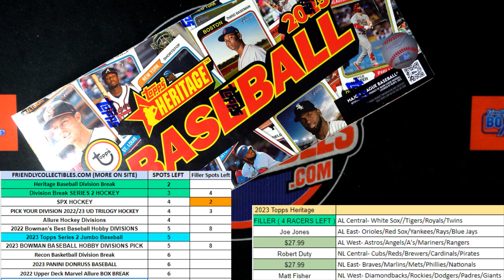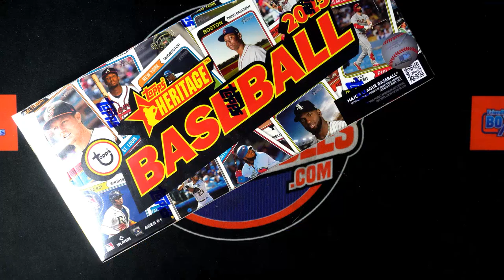2023 Topps Heritage Baseball FILLER ID 23HERITAGEDIV122